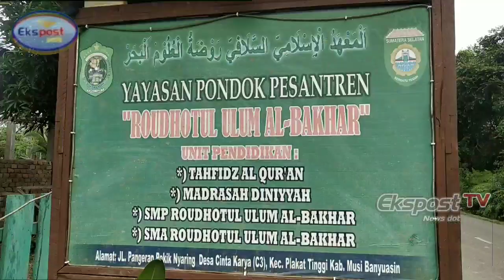Bentuk Keprihatinan, Alm. Pahri Azhari Bangunkan Masjid Di Ponpes Roudhotul Ulum Al Bakhar Muba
Bentuk Keprihatinan, Alm. Pahri Azhari Bangunkan Masjid di Ponpes